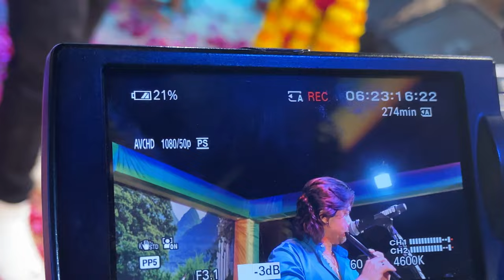vikram thkor | New look | ગાયકકલાકાર : વિક્રમ ઠાકોર | @Vikram Thakor Official ​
TITAL :  New look
director : UMESH SHAH
dop : UMANG SHAH
editor : NIMISHA MAKWANA

It's Raval Vikram official Hindi Comedy Youtube Channel !!